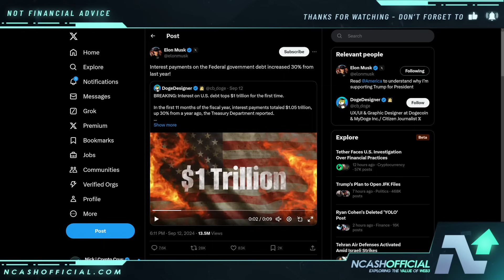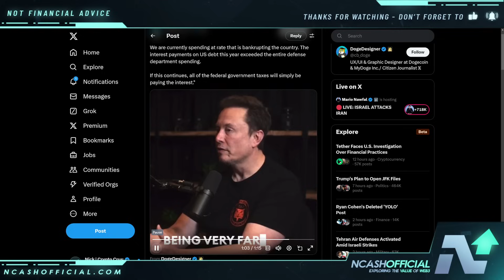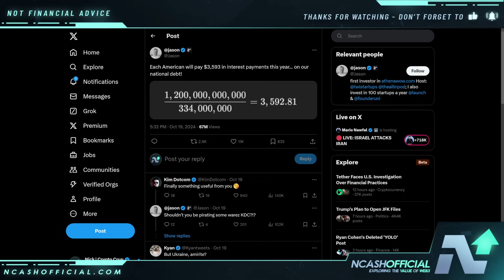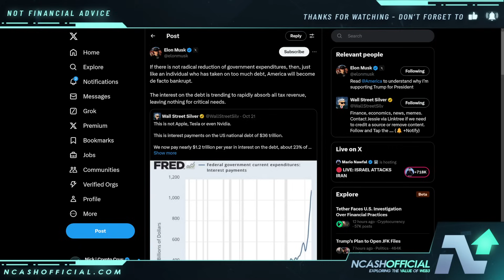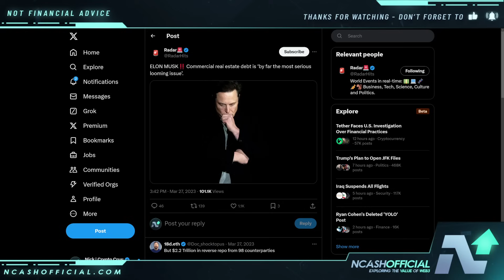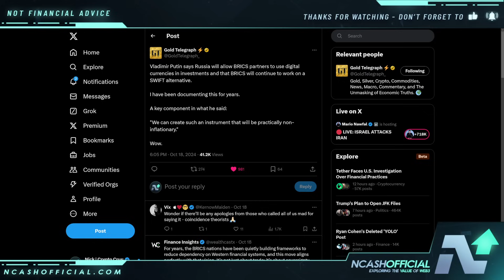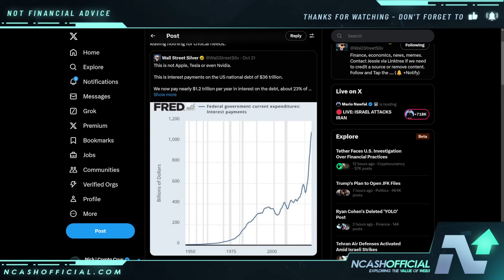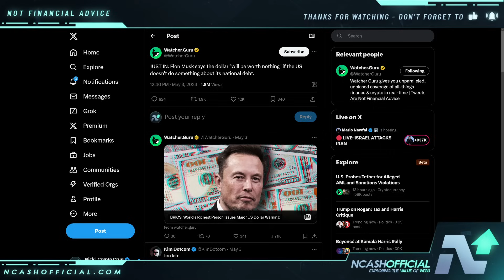"I Don't Want To Scare You, But Prepare Now" - Elon Musk